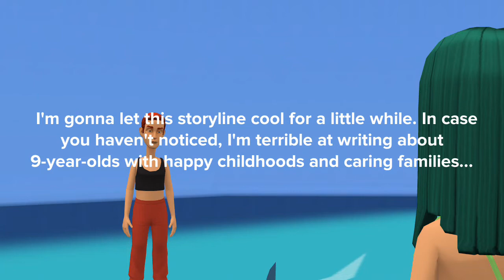I'm taking a break...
I MIGHT do a Ratchet and Clank live stream sometime soon... But yeah, I've gotta clear out a lotta old junk on Plotagon before I can use it again...